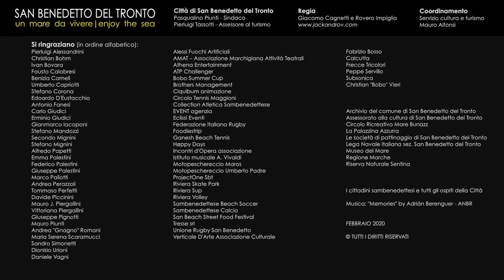San Benedetto del Tronto | Un Mare da Vivere - Director's cut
Città di San Benedetto del Tronto - Un Mare da Vivere | Enjoy the Sea

Ci siamo, il video promozionale dedicato alla nostra città "San Benedetto del Tronto - Un mare da vivere / Enjoy the sea" è appena stato presentato alla Bit. A noi non rimane che augurarvi una buona visione e ringraziare i registi, Giacomo Cagnetti e Rovero Impiglia. Buona visione!

(Questo video è un regalo della Città ai suoi abitanti e a chi la ama. Se vuoi far conoscere ulteriormente San Benedetto, clicca su condividi. I diritti riservati al Comune di San Benedetto del Tronto consentono a chiunque di utilizzarlo esclusivamente condividendolo da questa pagina Facebook o dal canale YouTube dell'Ente).

Regia
Giacomo Cagnetti e Rovero Impiglia

Coordinamento
Servizio cultura e turismo Mauro Alfonsi

Si ringraziano (in ordine alfabetico):
Pierluigi Alessandrini
Christian Bohm
Ivan Bovara
Fausto Calabresi
Benizia Cameli
Umberto Capriotti
Stefano Corona
Edoardo D'Eustacchio
Antonio Fanesi
Carlo Giudici
Erminio Giudici
Gianmarco Iacoponi
Stefano Mandozzi
Secondo Mignini
Stefano Mignini
Alfredo Papetti
Emma Palestini
Federico Palestini
Giuseppe Palestini
Marco Paliotti
Andrea Perazzoli
Tommaso Perfetti
Davide Piccinini
Mauro J. Piergallini
Vittoriana Piergallini
Giuseppe Pignotti
Mauro Piunti
Andrea "Gnagno" Romani
Maria Serena Scaramucci
Sandro Simonetti
Dionisio Uriani
Daniele Vagni

Alessi Fuochi Artificiali
AMAT – Associazione Marchigiana Attività Teatrali
Athena Entertainment
ATP Challenger
Bobo Summer Cup
Brothers Management
Ciquibum animazione
Circolo Tennis Maggioni
Collection Atletica Sambenedettese
EVENT agenzia
Eclissi Eventi
Federazione Italiana Rugby
FoodiesTrip
Ganesh Beach Tennis
Høppy Days
Incontri d'Opera associazione
Istituto musicale A. Vivaldi
Motopeschereccio Maros
Motopeschereccio Umberto Padre
ProjectOne Sbt
Riviera Skate Park
Riviera Sup
Riviera Volley
Sambenedettese Beach Soccer
Sambenedettese Calcio
San Beach Street Food Festival
Tresse srl
Unione Rugby San Benedetto
Verticale D'Arte Associazione Culturale

Fabrizio Bosso
Calcutta
Frecce Tricolori
Peppe Servillo
Subsonica
Christian "Bobo" Vieri

Archivio del comune di San Benedetto del Tronto
Assessorato alla cultura di San Benedetto del Tronto
Circolo Ricreativo Mare Bunazz
La Palazzina Azzurra
Le società di pattinaggio di San Benedetto del Tronto
Lega Navale Italiana sez. San Benedetto del Tronto
Museo del Mare
Regione Marche
Riserva Naturale Sentina

I cittadini sambenedettesi e tutti gli ospiti della Città

FEBBRAIO 2020